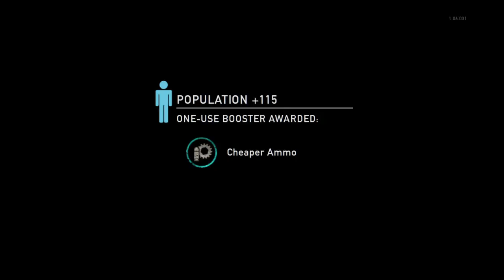The Last of Us™ Remastered Complete Annihilation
Great game, had fun , and better than expected, enjoy.